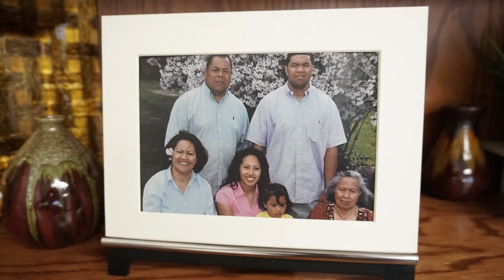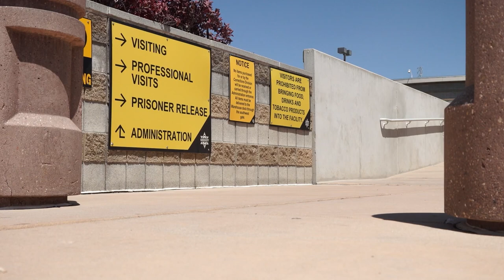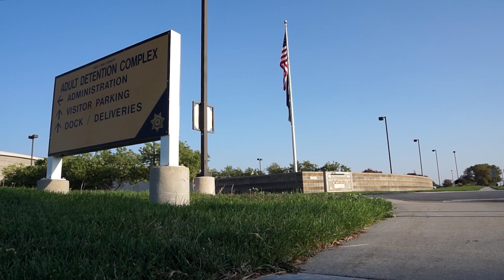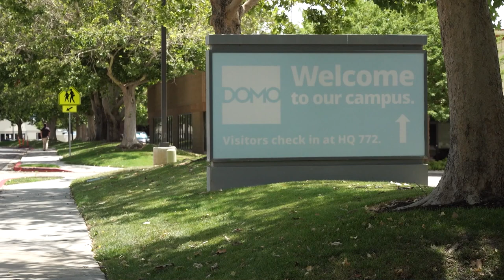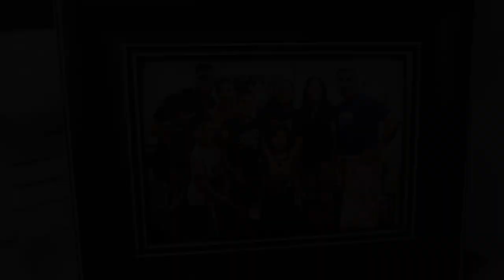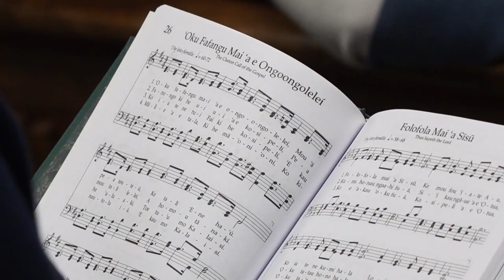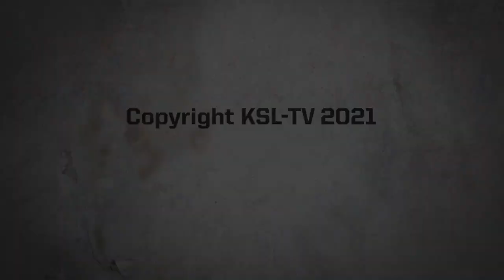Redeemed: The Sione Havili Story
In the cool fall air, gun shots pierce the night.  It’s a drive-by shooting.  Two Tongan gangs, the Crips of Glendale and the Regulators from West Valley, fight for turf.  Before 19-year old Sione Havili is able to process all that’s happened he joins five friends in a van bound on getting revenge. With two one-gallon containers of gas, and rags for fuse they firebomb a rival’s house, burning it to the ground. Fortunately no one is at home. Without disclosing his involvement in the crime, three months later Sione—a BYU scholarship athlete—is serving a mission for The Church of Jesus Christ of Latter-day Saints. His call had already been issued prior to that fateful night. But eventually justice caught up to him and he was returned home to pay the price. What happened afterwards is a story of redemption. A journey that proves someone once broken can be redeemed.